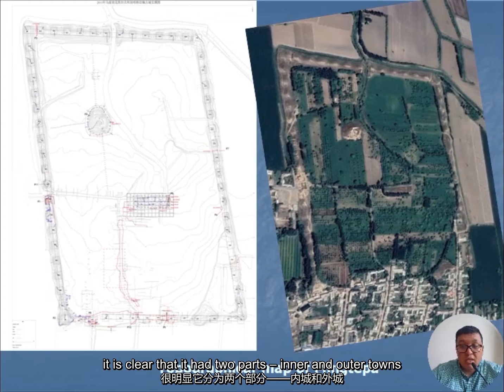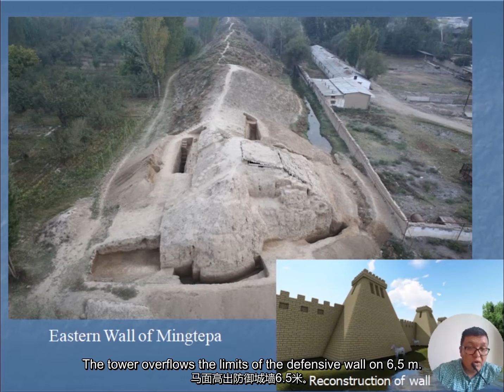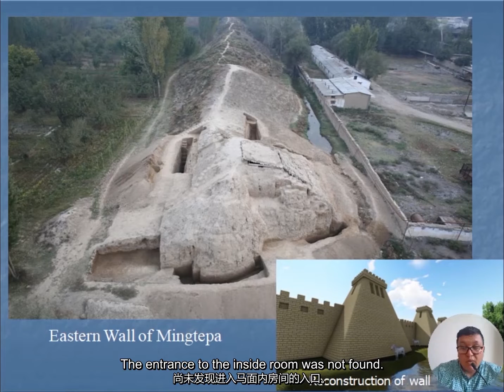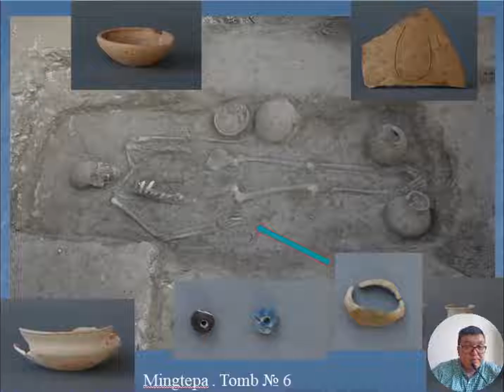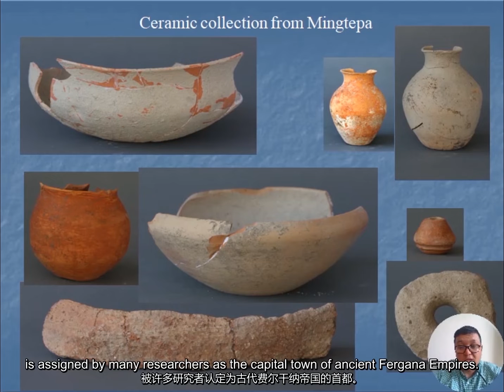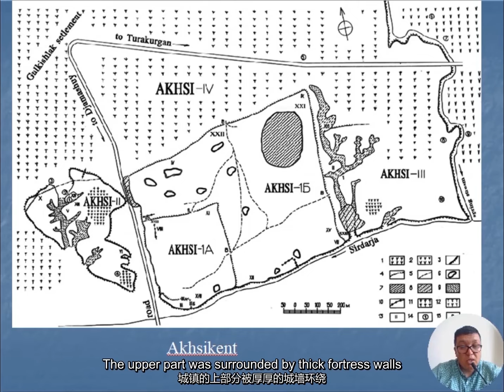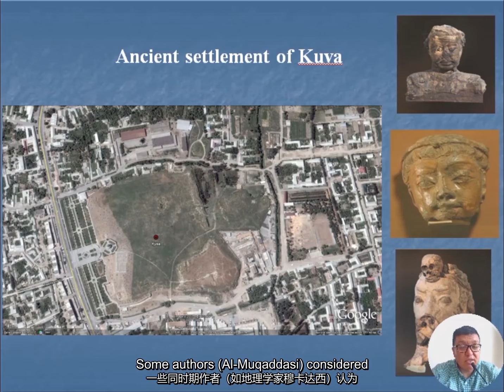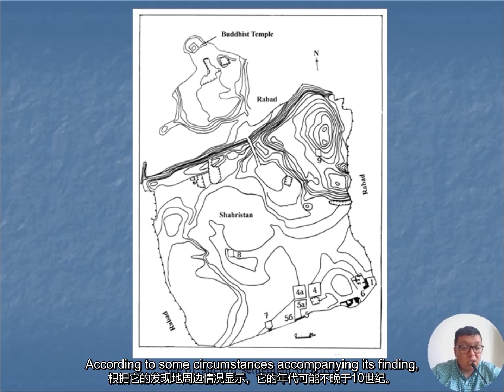No.013_ WHV_Ferghana Valley Crossroads Silk Road//世界遺產志願者項目_絲綢之路十字路口上的費爾乾納盆地考古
Lecturer：
Hikmatulla Hoshimov Doctor of philosophy (PhD), Institute of Archaeology named of Ya. Gulyamov of the Uzbek Academy of Sciences of the Republic of Uzbekistan, Samarkand.

主講人：
赫西莫夫博士烏茲別克斯坦共和國科學院，撒馬爾罕古利亞莫夫考古研究所博士。中國社會科學院考古研究所與烏茲別克斯坦科學院考古研究所聯合考古隊烏方專家。

To celebrate the 50th anniversary of the Convention Concerning the Protection of the World Cultural and Natural Heritage, IICC-X responds to UNESCO's "The Next 50" Initiative and its spirit of resilience, humanity and innovation. In the era of post-Covid recovery, IICC-X is aware of the particular need for sustainable development and digital transformation of cultural heritage. Accordingly, IICC-X commences with a WHV programme Silk Roads: The Reservoir Project, raising the public awareness of heritage conservation, promoting youth education, facilitating knowledge sharing and encouraging creation to vitalise heritage utilisation.

In this programme, the volunteers will work together with us to translate and provide a series of online training delivered by heritage professionals and experts worldwide, introducing the basics of cultural heritage, updates on conservation techniques, introductions to history and conservation status of Silk Roads cultural heritages, and reflections on "Heritage and Climate", the annual topic of 2022 International Day for Monuments and Sites. Volunteers will gain a diverse understanding of Silk Roads cultural heritage and its conservation, and be able to contribute their own knowledge, experience and creative ideas to boost heritage promotion.

為慶祝《保護世界文化和自然遺產公約》頒布50周年紀念，IICC-X配合聯合國教科文組織「下一個50年：作為韌性、人文與創新之源的世界遺產」年度主題倡議，策劃並開展活動; 在後疫情時代恢復社會文化生活的關鍵時期，IICC-X充分意識到文化遺產的可持續發展和數位化記錄、分享的必要性，回應聯合國教科文組織世界遺產志願者（WHV）倡議，啟動了2022年的世界遺產志願者（WHV）倡議——絲路來風項目。 該項目致力於提高公眾對遺產保護的認知，促進青年教育，推動知識共用，鼓勵創意創新，為文化遺產的活化利用貢獻力量。

在該項目中，我們將與志願者攜手翻譯、編輯併發佈一系列由世界各地的遺產專家和工作人員提供的在線講座，介紹文化遺產相關知識、保護技術的最新發展與應用，絲綢之路世界遺產的歷史與保護狀況，以及基於2022年國際古跡日年度主題“遺產與氣候”的思考。 志願者將獲得對絲綢之路文化遺產及其保護的多元化理解，貢獻自己的知識、經驗和創意，將知識以更易檢索和獲取，更加永久的方式保存下來，推動社會文化遺產保護意識的共同提升。